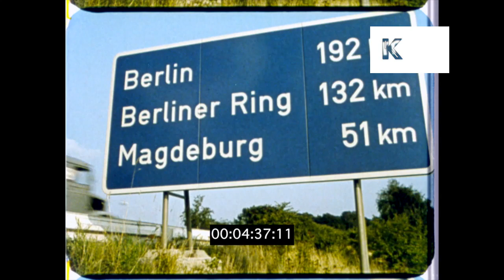1960s Border Crossing Between East and West Germany, HD from 16mm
1960s Border crossing between East and West Germany, HD from 16mm from the Kinolibrary Archive Film Collections. To order the clip clean and high res for your commercial project or to find out more Available in 2K. Clip ref KLR1442.

Sign 'Berlin 192km, Berliner Ring 132km, Magdeburg 51km'. Shot army trucks crossing East/ West Germany border. Border police check citizens eligibility for crossing.